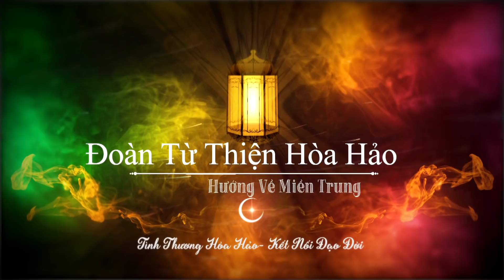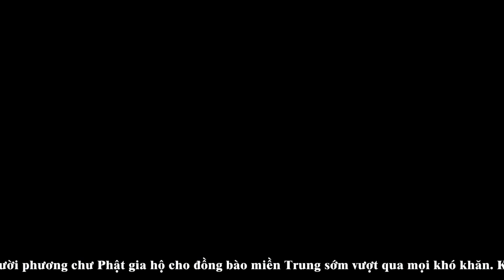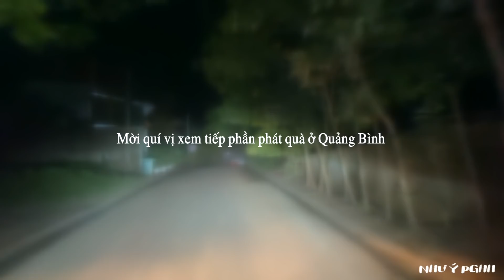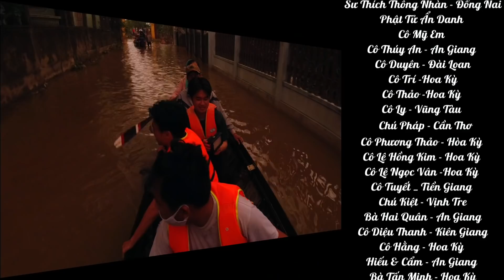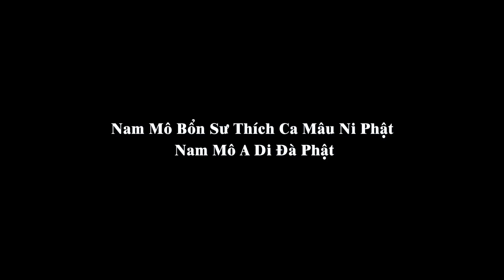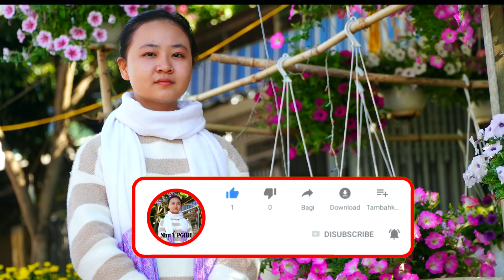PGHH Như Ý | Hướng Về Miền Trung (phần2) | Phát quà cho bà con bị lũ lụt tại Hải Lăng - Quảng Trị